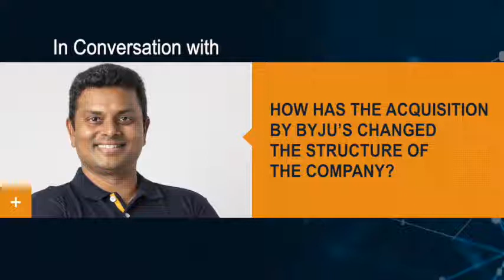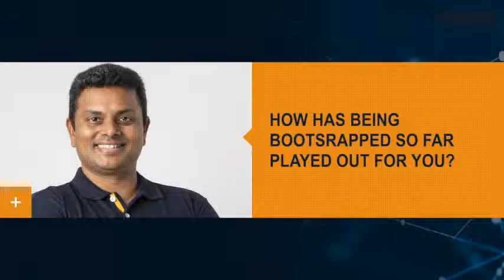Great Learning CEO Mohan Lakhamraju on life after being acquired by BYJU’s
With recently-raised capital, Great Learning plans on expanding its geographical presence as well as offerings. The platform claims to have delivered 60 million hours of learning to 1.5 million learners across 170 countries.  In this interview with TechCircle, CEO Mohan Lakhamraju tells us more about the startup’s growth plans.